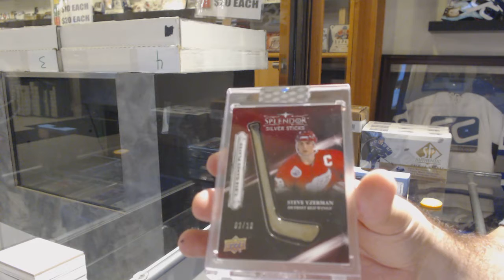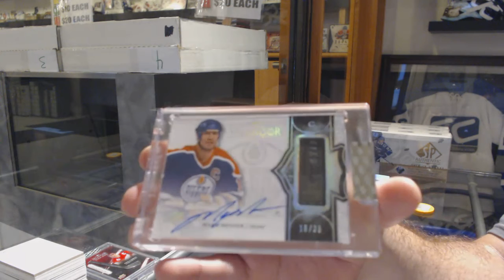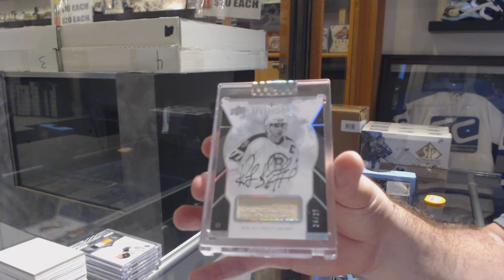17-18 Upper Deck Splendor Hockey 4 Box Break - C&C GB #10,079